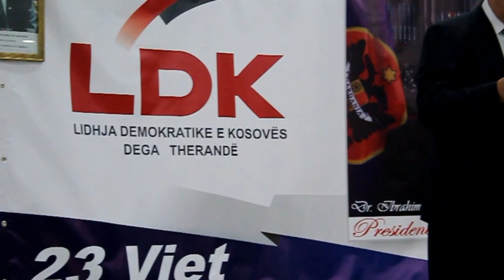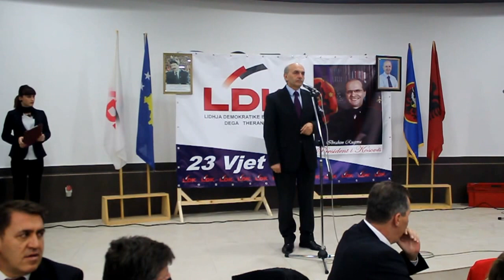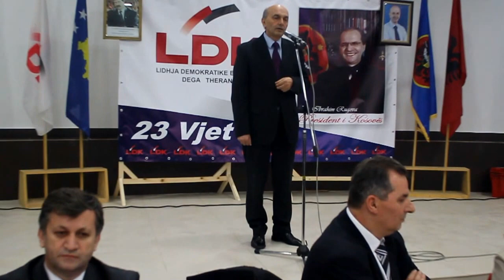23 vjetori i LDK-se,dega Therandë(1/3)